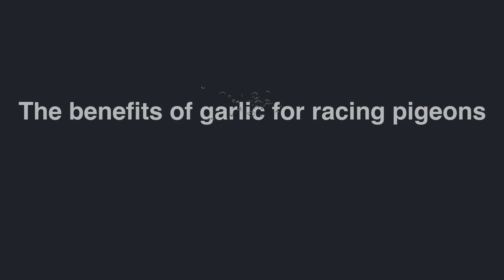The benefits of garlic for racing pigeons 🇬🇧 ENGLISH VERSION 🇺🇸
What about the use of garlic in racing pigeons?
Is garlic effective for the health of pigeons?
When and how to give garlic to his pigeons?

Garlic is one of mankind's oldest "natural remedies", so it's no surprise that for generations fanciers have used it to promote the health of their pigeons. Before the systematic use of antibiotics in pigeon racing, fanciers resorted to natural products to treat their pigeons, and garlic is certainly one of the plants that has been used the most. And in this video we will know.

Music intro:
Assaf Ayalon - Verve
Personal License Number - 735355
License owner - Portail de la Colombophilie
Illustration & Videos :
# Pexels.com
# Storyblocks.com